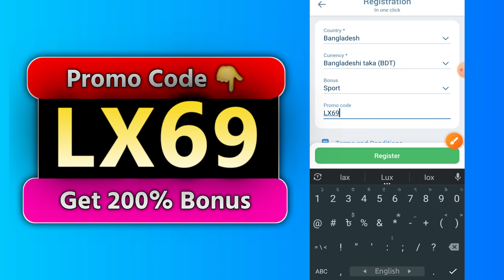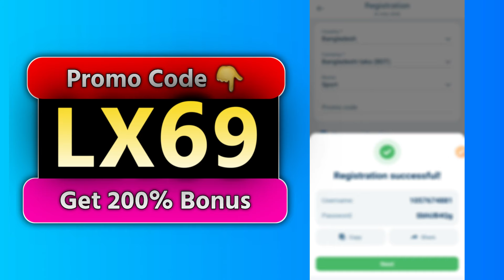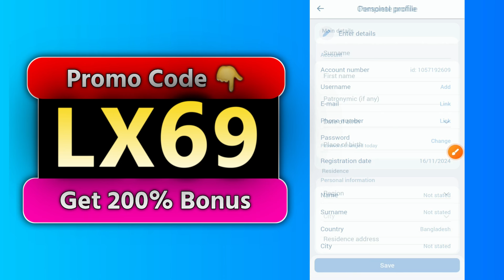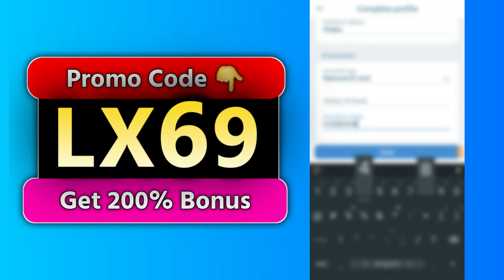1xbet কিভাবে খেলবো || 1xbet account kivabe khulbo || 1xbet খোলার নিয়ম